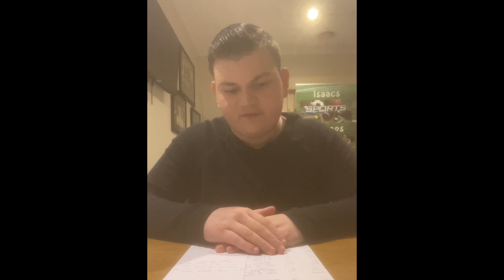AFL Round 6 Recap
Such an unpredictable and surprising round of footy! One things for sure the tips have definitely taken a turn for the worst. ANZAC Round is going to be special and it all gets underway Wednesday night when the Demons take on the Tigers.
Gotta Love Footy!